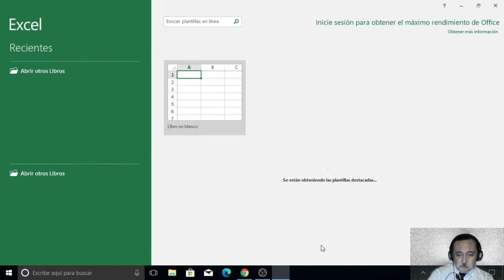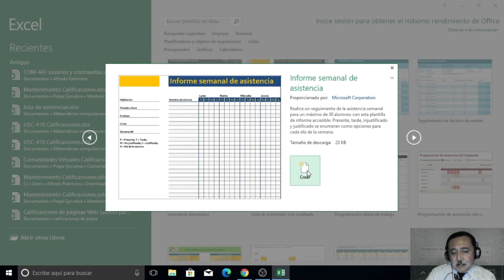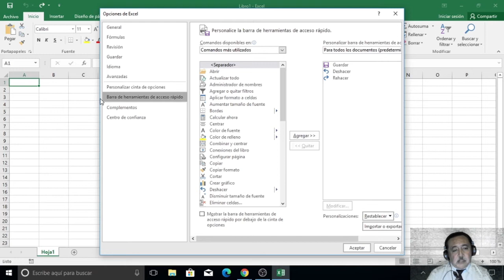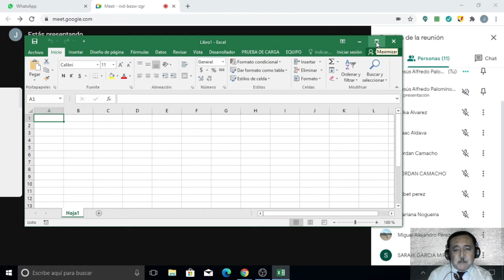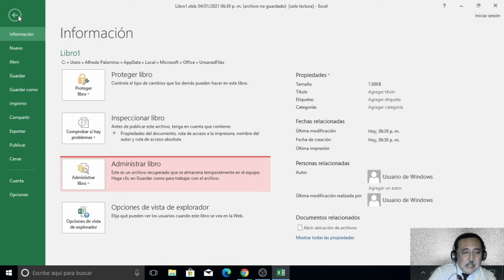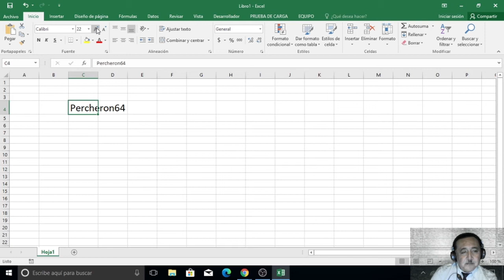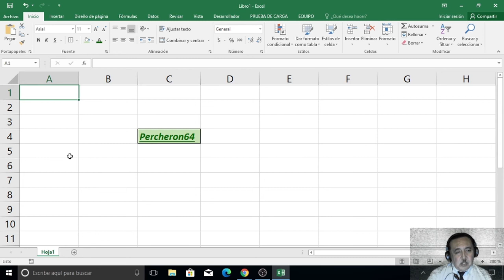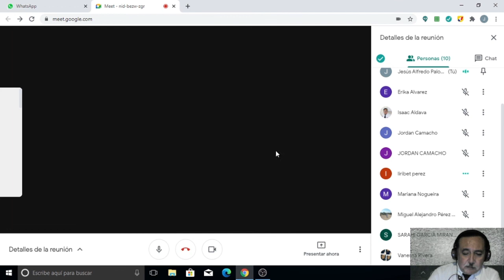clase 040120 Excel conceptos básicos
Conoce el origen, la forma de entrar a Excel y las partes de la ventana principal de Excel.